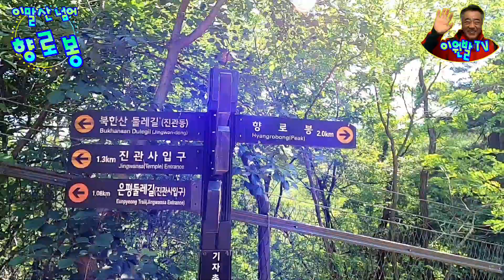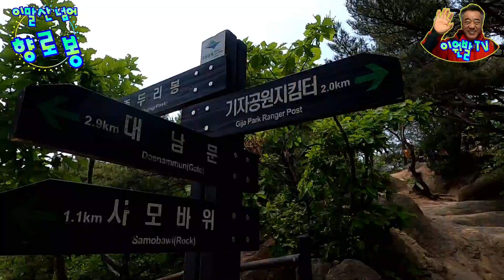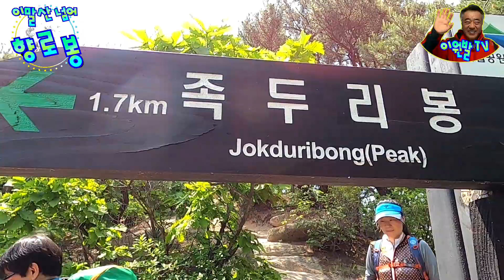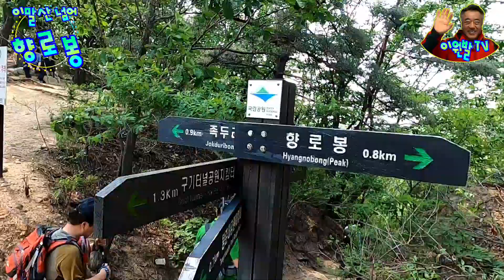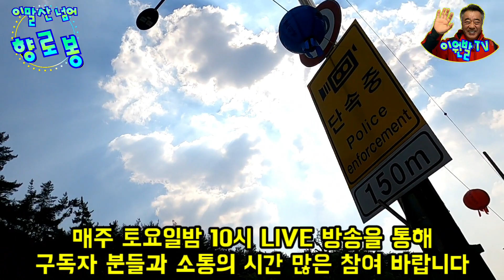넘어 향로봉길 Imalsan Hyangrobong Hyangrobong-gil beyond Imalsan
서울에서 지하철을 나와 바로 산으로 올라설 수 있는 곳이 있다. 바로 구파발 2번 출구에서 나와 올라설 수 있는 이말산이다. 이말산을 30분 정도 넘어가면 북한산 둘레길 8구간 구름정원길을 경유해서 기자능선으로 해서 향로봉을 갈 수 있다.
북한산 산행길 안내 37번째로 구독자와 함께하는 산행으로 이 향로봉길을 안내한다.
There is a place where you can get out of Seoul and go straight to the mountain. Imalsan Mountain is located at exit 2 of Gupabal. If you go over Imalsan Mountain for about 30 minutes, you can go to Hyangnobong Peak via Gureum Garden Road, which is the eighth section of Bukhansan Dulegil.
This is the 37th tour of Bukhansan Mountain's hiking trail with subscribers.

◈  이원발TV 유튜브 안내  ◈

◈ 광고 및 홍보 상담과 별도의 소통은 이메일 or 댓글로 보내주세요.

[ 이원발TV 후원사 ]
◈ [ 수월신당 ] [ 수월보살 (윤서희) ]
대면신점 | 전화신점 | 창업고사전문ㅣ과거 & 미래 l 운명 | 사주 | 사업 | 결혼 | 이혼 | 인연
입금계좌 : 농협 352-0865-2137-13 (윤서희)
주 소 : 경기도 파주시 청석로 300 대원효성아파트 912동 1401호​
◈ (주)거성유리산업 [유리 / 창호 / 시공 KS인증(강화/접합/복층)]

◈ 효천영농조합 (국내 최초 최고 장뇌산삼)
※ 이원발TV 구독자 확인해주면 효천영농조합에서 재배한 장뇌산삼(산양산삼) 7년~20년산 모두 인터넷가의 50% 가격으로 구입 가능

◈ 락 8848 (국내 최대 토탈 아웃도어) 매장 및 온라인 판매 전문
※ 이원발TV 구독자 확인해주면 매장에 진열된 모든 상품의 할인 판매되는 가격에서 10% 추가 할인해줌
◈ ㈜썬가드광학 (고품격 편광렌즈 선그라스!!)

우리 이원발TV 구독자를 확인해주고 주문하면 일반 주문에 비해 훨씬 많은 양을 보내주기로 이범석 사장이 약속강화새

◈ 강화새우젓 (강화 특산품 새우젓) 주문 판매
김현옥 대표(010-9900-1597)